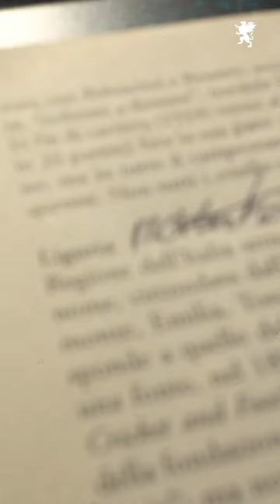🚎🔴🔵 shorts genoa thorsby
📝 Morten Thorsby è un nuovo giocatore del Genoa.

Nato a Oslo il 5/5/1996, il centrocampista norvegese arriva in rossoblù dai tedeschi dell’Union Berlin con la formula del prestito con obbligo di acquisto condizionato. Benvenuto! 🔴🔵